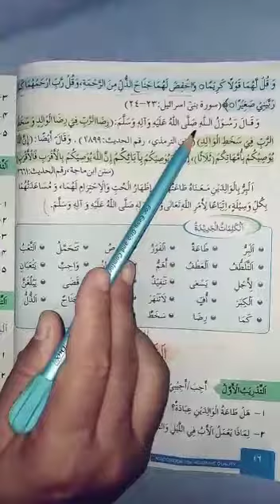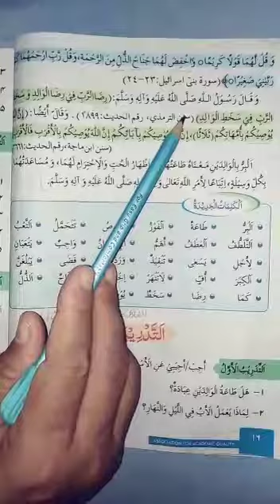Arabic Class 6th lecture#24